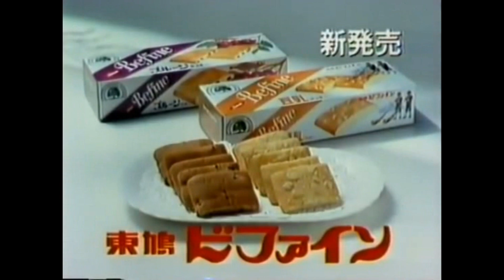東鳩 ビファイン CM 1983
クッキー
東鳩